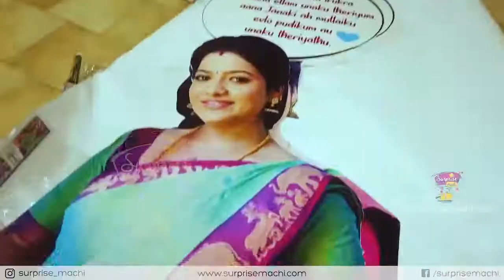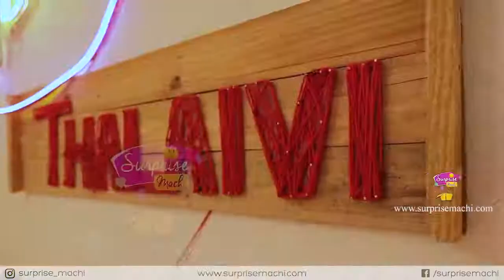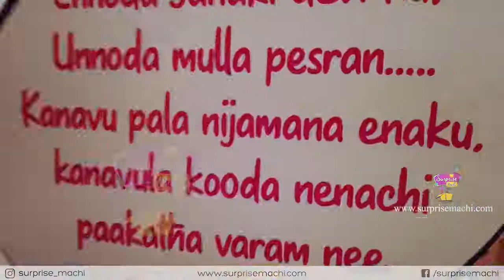VJ Chithu surprises her fan Emotional birthday surprise Pandian stores mullai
It's always a blessing to receive love from your fans! How beautiful is the thought of giving back that love through a surprise to your fan!!

This was one emotional experience where vjchithu put in all possible efforts to surprise her fan mullai_addict.